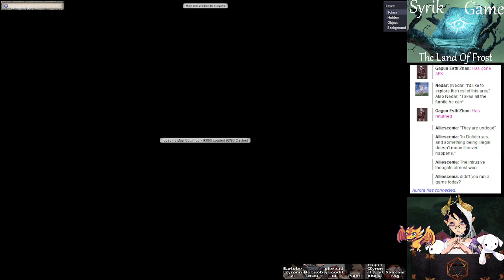The Land Of Frost Ep 3: Town Under Frost